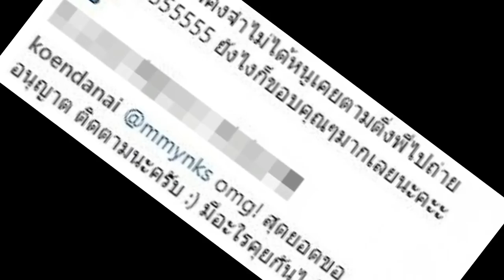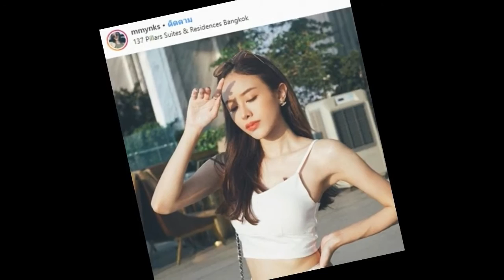อดีตนักร้องหนุ่มชื่อดัง ออกมาพูดถึง มิ้ง หลังกลายเป็นแม่เลี้ยงเดี่ยว เผย เคยผ่านเรื่องแบบนี้มาก่อน!